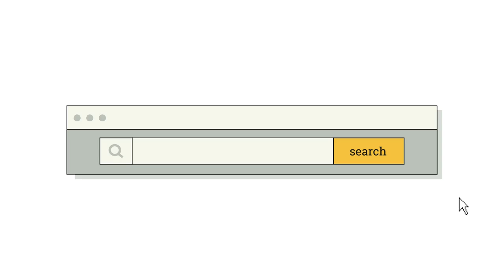Are things better or worse compared to the time of the US North Korea Agreement? with John Park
John Park answers the question "Are things better or worse compared to the time of the US North Korea agreement?" for North Korea Nuclear Update.

Credits:
Production by The North Korea Nuclear Update Team